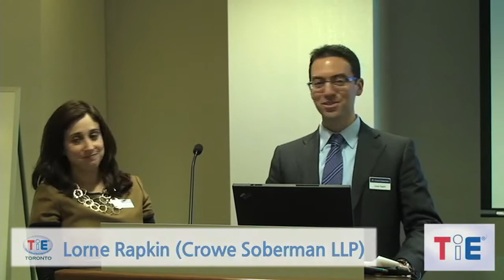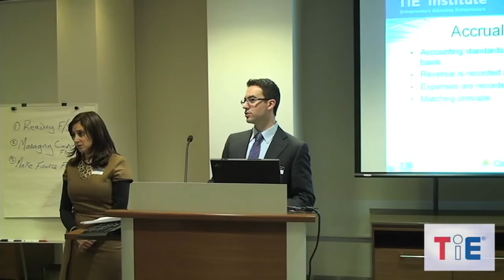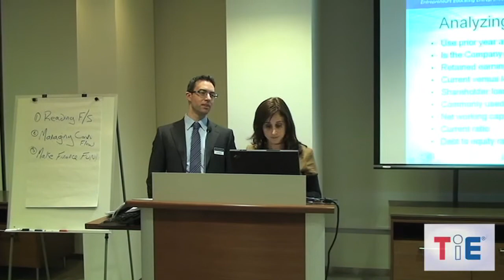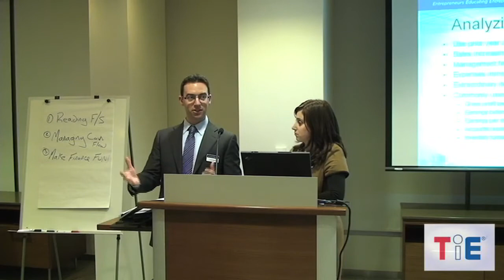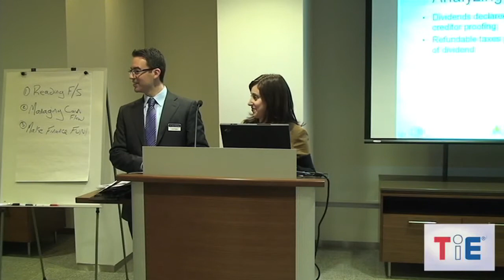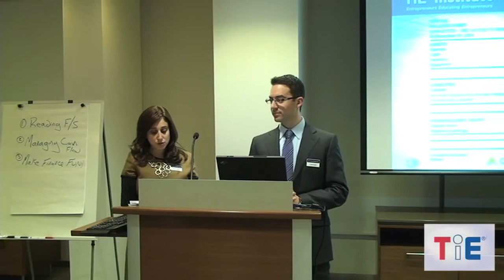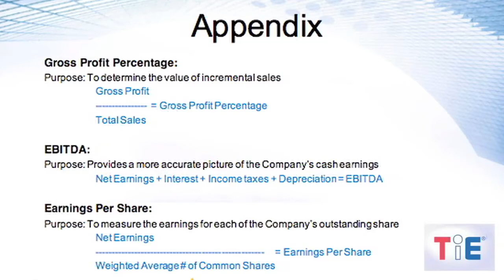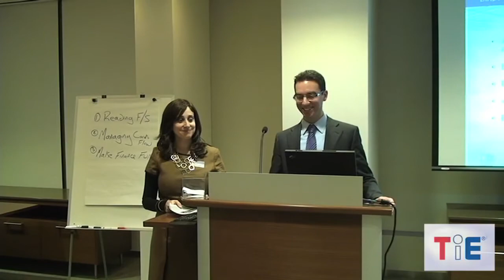Year 2 - Nov 1: Cash Flow and Financial Statements (Talia Rubin and Lorne Rapkin)